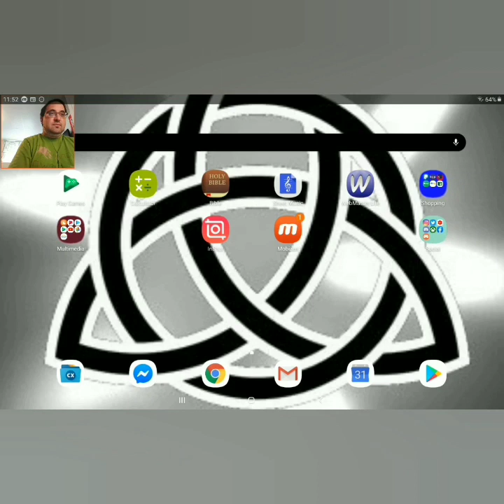Defeating the shadow in Shadow Knights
I play this new release from Fanspian hack and slash action adventure RPG.